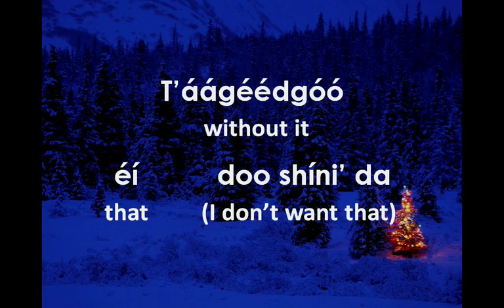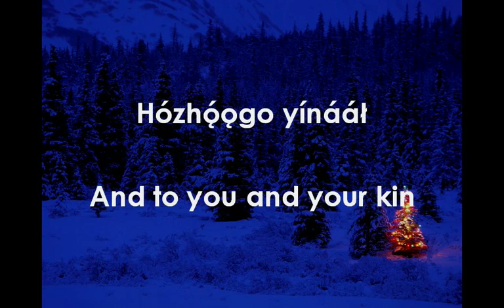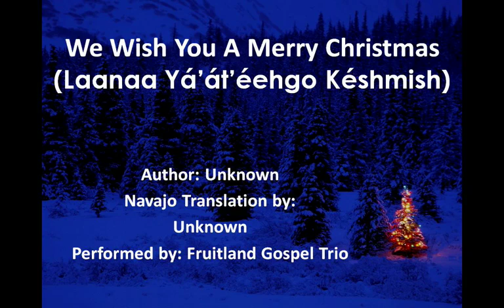We Wish You A Merry Christmas (Navajo Lyrics)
Here are the lyrics to the famous Christmas Carol "We Wish You A Merry Christmas," as performed by the Fruitland Gospel Trio. The original author of the song is unknown, as is the translator of this song into the Navajo Language.

The literal translation of each word or words below the Navajo words is provided in English to help learn the wrods to the song.

I hope hearing this story in a Native American language will add to your enjoyment this holiday season! Yá'át'ééh Késhmish (Merry Christmas)!